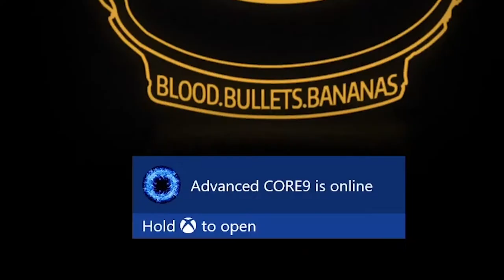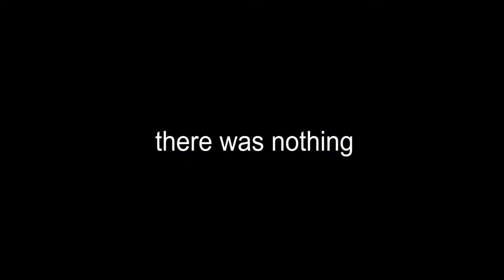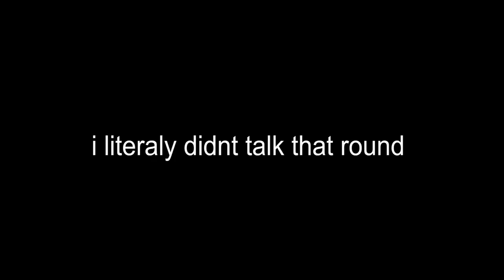Pedro's A FRACKING CRACKHEAD | My Friend Pedro #1